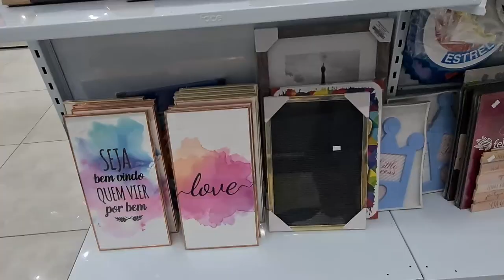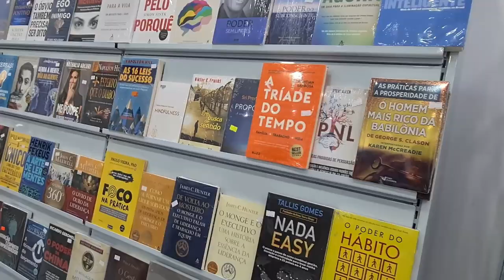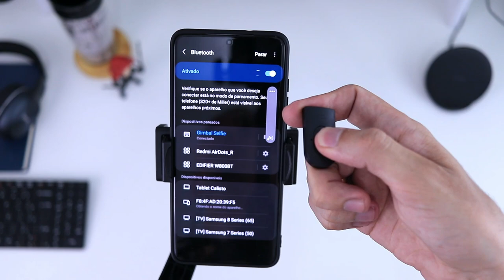GIMBAL ESTABILIZADOR DE VÍDEO BARATO | Gimbal L08 | Review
Se você procura um gimbal estabilizador de vídeo barato que vai te ajudar a deixar os seus videos menos tremidos, fluídos e facilitar a sua vida enquanto produz conteúdo, eu vou te apresentar o Gimbal L08.

Com uma ótima construção e custando menos da metade do gimbal estabilizador de vídeo mais famoso do mercado, ele entrega uma estabilização descente, tamanho compacto e funções úteis no dia a dia de Creators que querem ter suas necessidades atendidas por um produto mais barato.

✅ CUPOM: MILLERRANGEL

AVISO: As lojas No China disponibilizaram esse produto para teste. Apesar, disso, todo o conteúdo expressa sim minha opinião sincera sobre o produto, principalmente sobre sua proposta e o que de fato entrega em custo benefício.

Meus equipamentos:
Câmera Canon SL2 (fora de linha). Vou deixar o link da SL3: